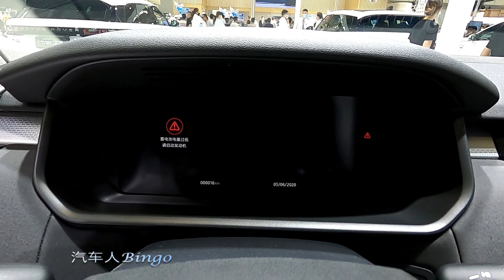2020 RangeRover Discovery5 Walkaround—China Auto Show—2020款路虎发现5，外观与内饰实拍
Fuel Consumption: 10.7L/100km
Engine: 3.0T L4, 250kW/340Ps, 450N.m
Gearbox: 8AT
Top Speed(km/h): 215
Tire Size: 255/55 R20
Price: around $119,500